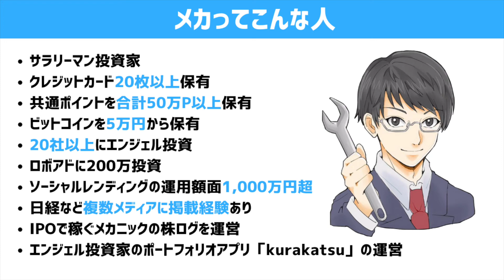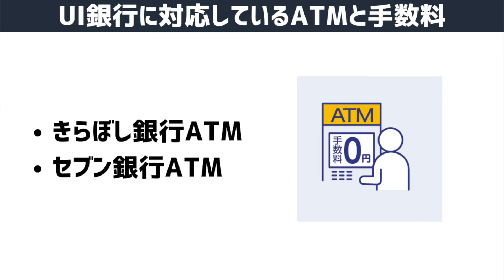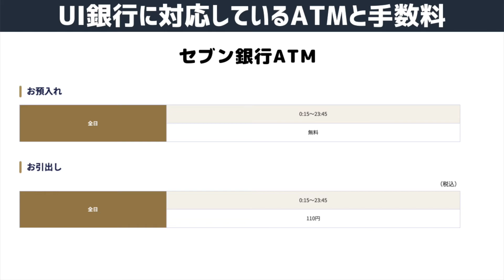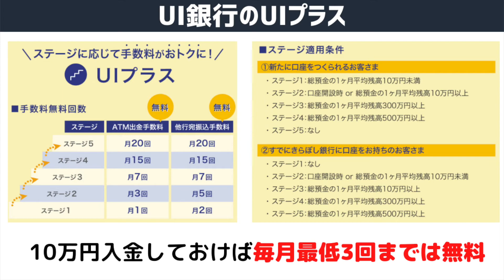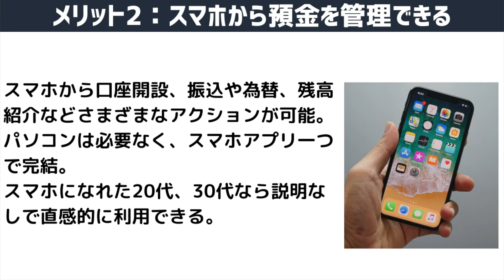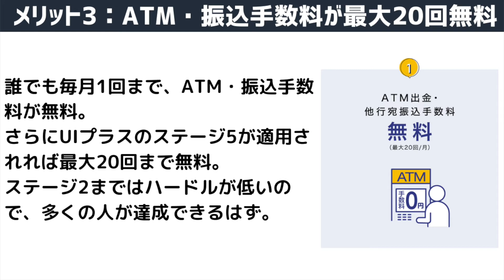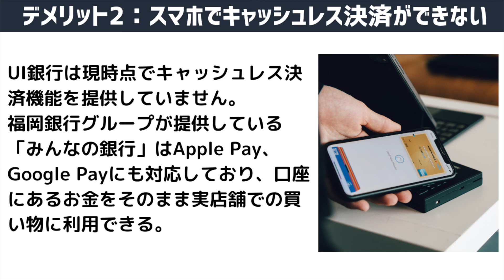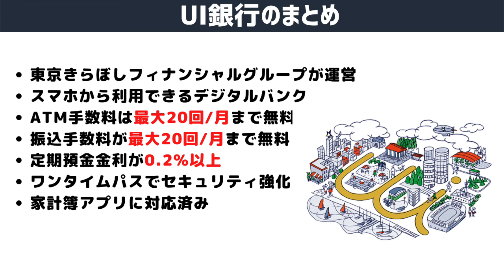【衝撃】UI銀行の定期預金利は最大0.2%!! メリット・デメリットから口座開設、手数料まで超解説!! みんなの銀行を脅かすデジタルバンクの誕生か!?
↓この動画のブログ記事はこちら↓
東京きらぼしFGが新たに始めたデジタルバンクのUI銀行についてまとめました。
3/31までは円定期預金金利が0.3%になる開業記念キャンペーンを実施中です。